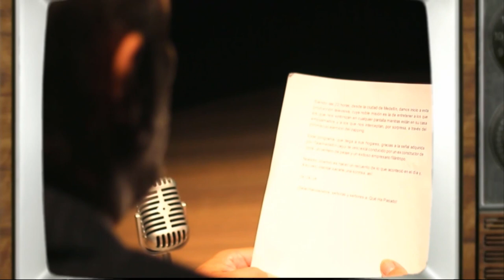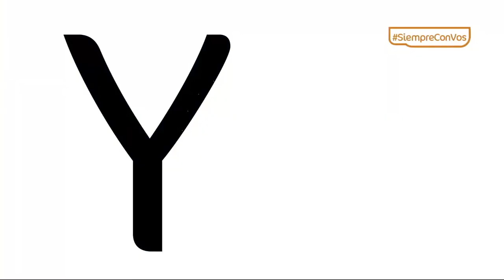Bailarina Z Rock/Iniciativa Alma [¿Qué Ha Pasado?] Telemedellín